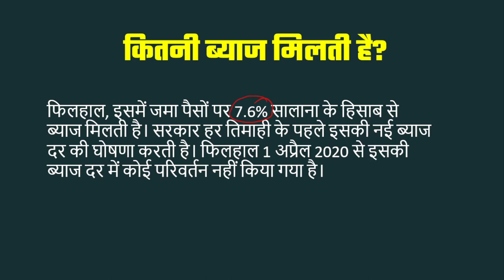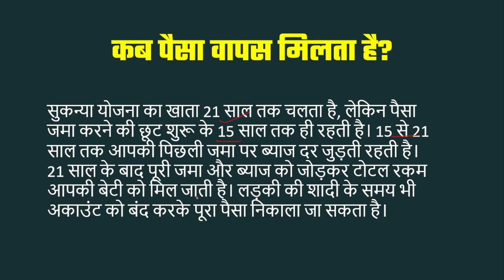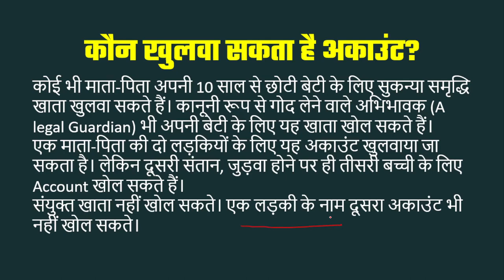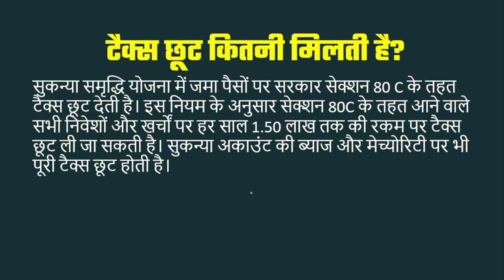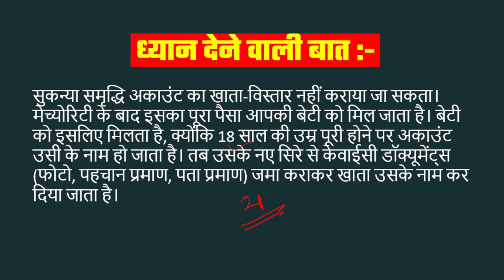Post Office Best Plan 2023 | Post Office Sukanya Samriddhi Yojana Details in Hindi | Investing Gyan